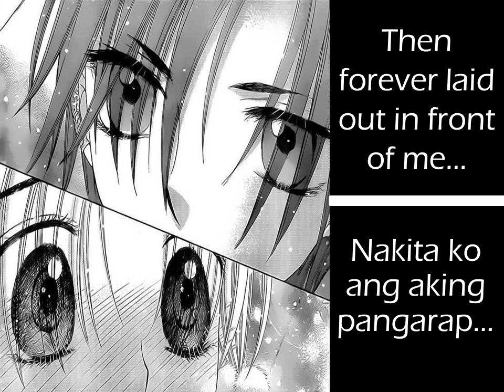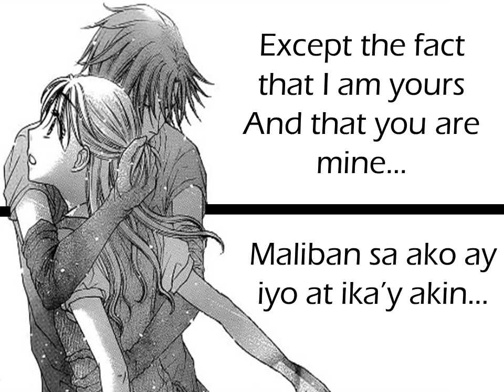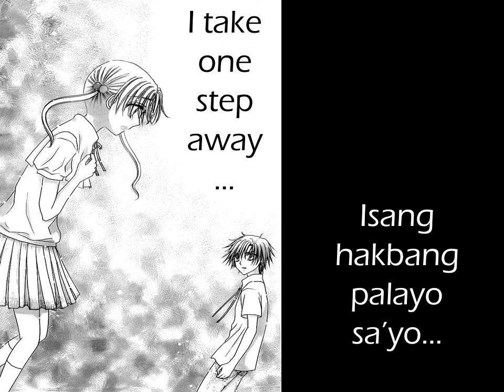Natsume&Mikan - Your Song (PNE)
The Filipino translation of the song is made by our group but we do not own the original song and the manga illustration. Credits to Higuchi Tachibana (Gakuen Alice) and Parokya ni Edgar (Your Song - My One&Only You).